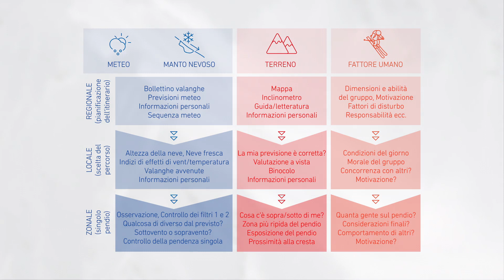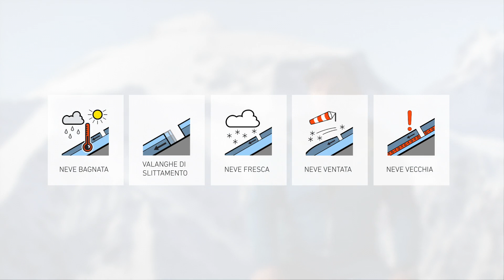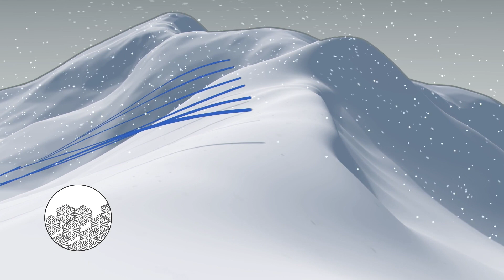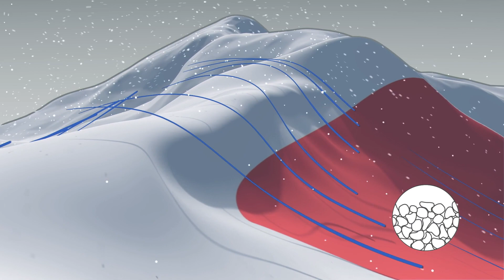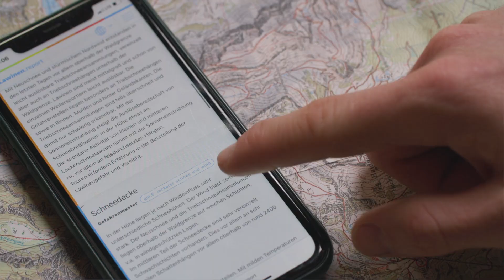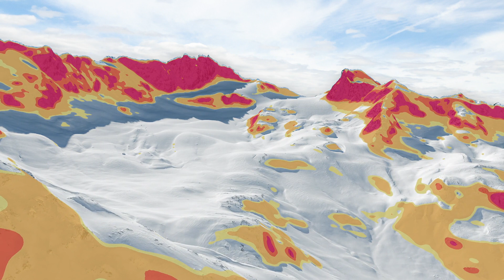La verifica delle previsioni in ambiente – Tutorial (10/17) (Italiano) | LAB SNOW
Come riconoscere il pericolo valanghe? ► Scoprilo su SAFETY ACADEMY LAB SNOW

Dopo la pianificazione, si arriva al punto di partenza: è qui che bisogna verificare se le previsioni fatte durante la pianificazione rispecchiano l’effettiva situazione in ambiente, e in caso contrario adeguare l’itinerario. Per farlo possiamo aiutarci con queste domande:
•        La quantità di neve fresca e/o ventata è quella prevista, o ce n’è di più o di meno?
•        Com’è il meteo in loco, considerando vento, temperatura e visibilità?
•        Come stanno i membri del gruppo?
•        Hanno tutti l’attrezzatura completa?
•        Dove si va?
•        Si vedono già delle tracce, ci sono altri gruppi?
In questa fase ci sono parecchi aspetti da controllare e analizzare per una corretta valutazione del rischio – guarda il video per saperne di più.

►   Scopri il SAFETY ACADEMY LAB SNOW di ORTOVOX:
 ✓ La piattaforma digitale per la formazione sulla sicurezza dedicata allo scialpinismo e al freeride
 ✓ Sviluppata in collaborazione con l’associazione tedesca delle guide alpine e sciistiche (VDBS) e con diverse guide alpine professioniste ed esperti di sicurezza e primo soccorso
 ✓ Moduli didattici esaustivi e test per verificare le conoscenze acquisite
 ✓ 17 pratici video tutorial suddivisi in 4 capitoli
 ✓ Contenuti adatti a chi pratica scialpinismo e freeride a qualsiasi livello, anche principianti